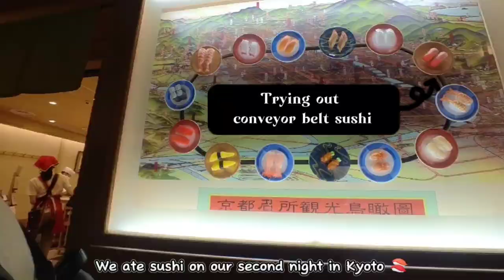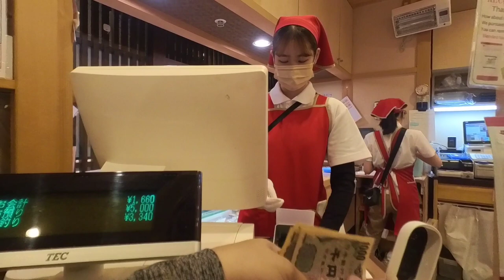Eating at a conveyor belt sushi restaurant in Kyoto | May 2023 | Sushi no Musashi